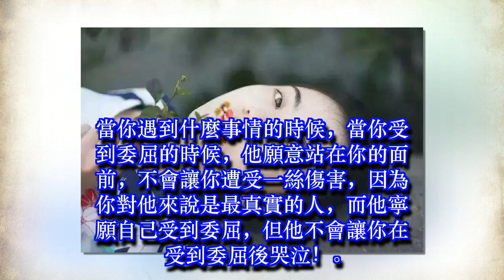男人的這7種行為，其實他早就愛你愛到「無可救藥」了！